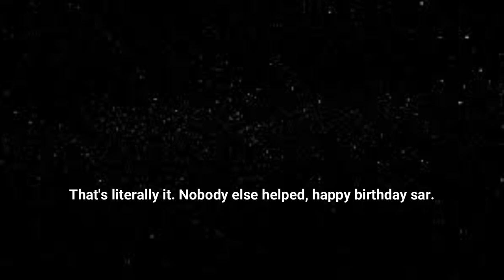Burger throne the short movie (happy birthday sar and vibez).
nuthin here